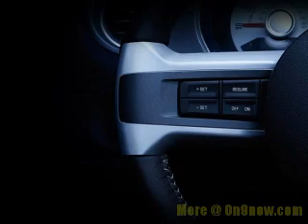2010 Ford Mustang Teasers Pictures Released